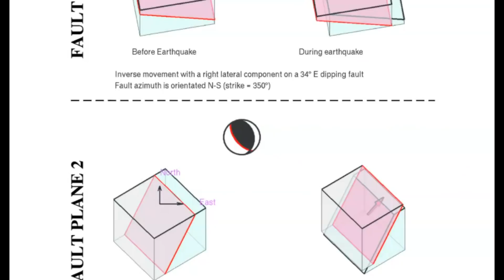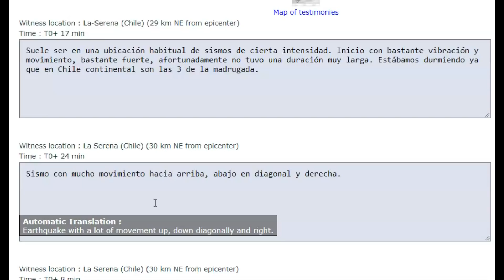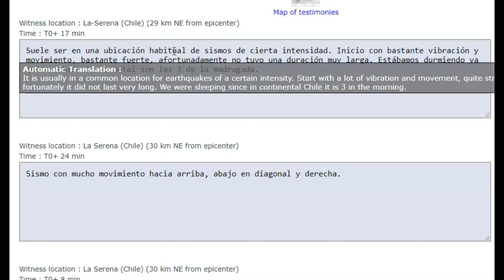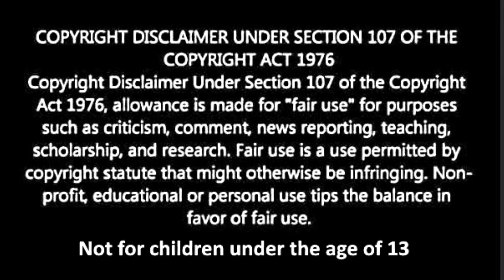Compression-Thrust Earthquake M 5.8 Off The Coast of Coquimbo, Chile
Credit